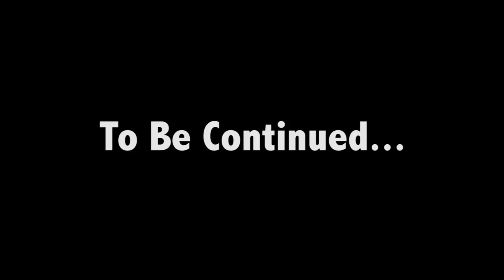[1/2] Capper & Dad in Zombie Action - Black OPs Shangri-La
Here are links to my stuff reviews and rating appreciated help me get seen.

Delivery System (songs I made while using Acid sony Acid that is) they kinda suck

Developers who support remapping PLEASE DROP BY THEIR CHANNEL & POST A COMMENT!